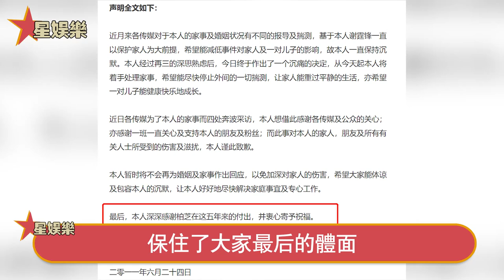“我會養她們母女一輩子！”謝霆鋒送上千萬豪宅，官宣認下11歲私生女！複合多年王菲徹底成笑話！星娛樂#